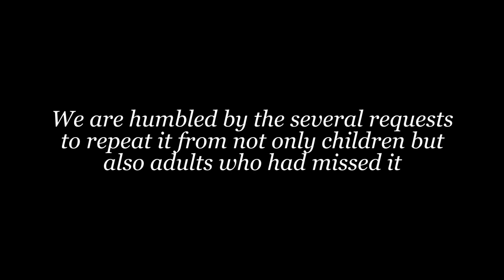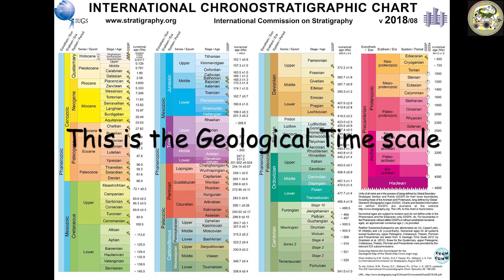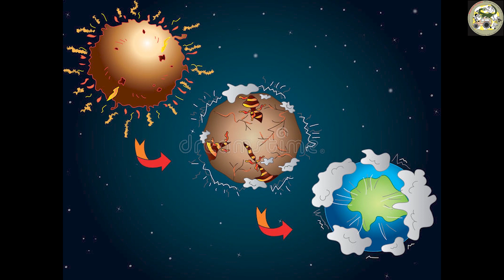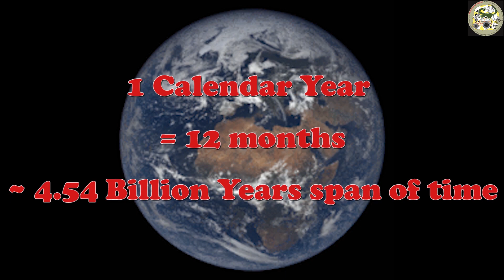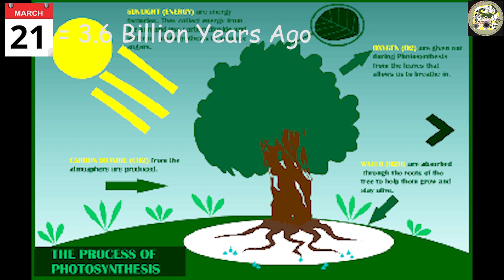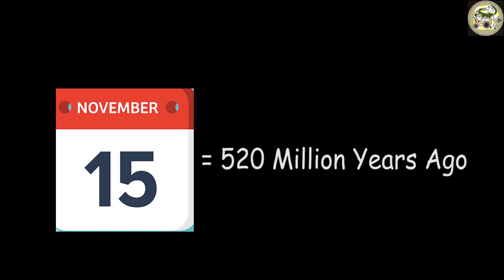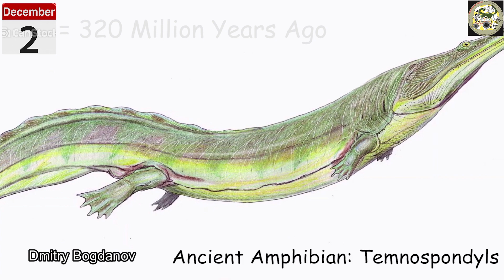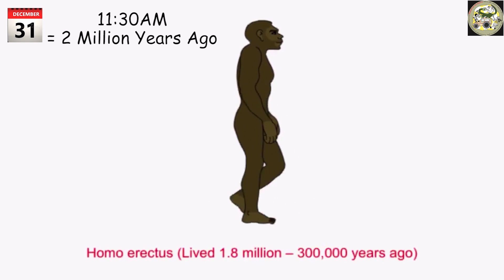Long Long Time Ago ! || Sanjukta Chakravorti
"Long Long Time Ago" is a webcast by Sanjukta Chakravorti. It was originally hosted as a webinar for children by the Regional Science Center, Tirupati under the Ministry of Culture, Govt. of India. There were several requests to repeat it as a webcast and we are humbled by the enthusiastic  response!
source images and snaps from internet , Google Search Engine, PBSEon, National Geographic.